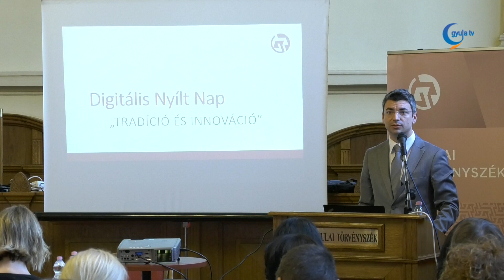Digitális Nyílt Napot rendezett a Gyulai Törvényszék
Beszédfelismerő és távmeghallgató szoftvereket is bemutattak a Gyulai Törvényszék Digitális Nyílt Napján. A rendezvényen az érdeklődők a gyakorlatban is megtekintették a ViaVideo rendszer működését, amely lehetővé teszi a távmeghallgatást, vagyis akár az ország másik végéről is vallomást tehet egy adott illető anélkül, hogy személyesen meg kellene jelennie Gyulán. Továbbá bemutattak egy beszédfelismerő szoftvert, illetve a Digitális Bíróság elnevezésű projektet is.

Az eseményen a Békés Megyei Büntetés-végrehajtási Intézet és a Békés Megyei rendőr-főkapitányság is interaktív standokon mutatta be saját informatikai eszközeiket, azok működését. A rendezvény célja a projektek keretén belül megvalósult digitális innovációk bemutatása volt.